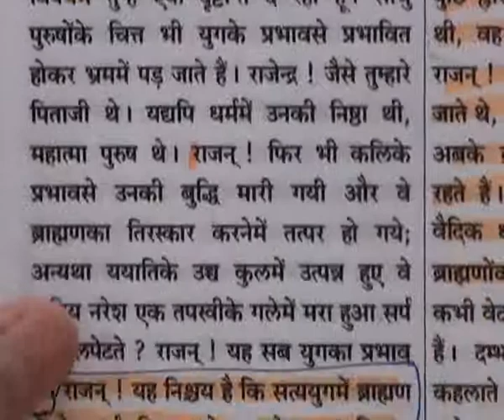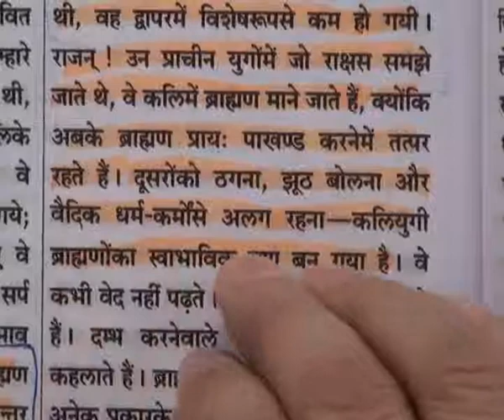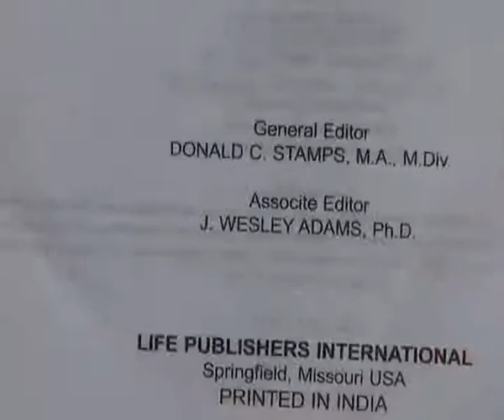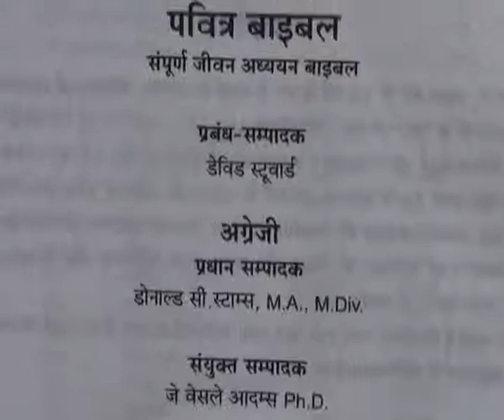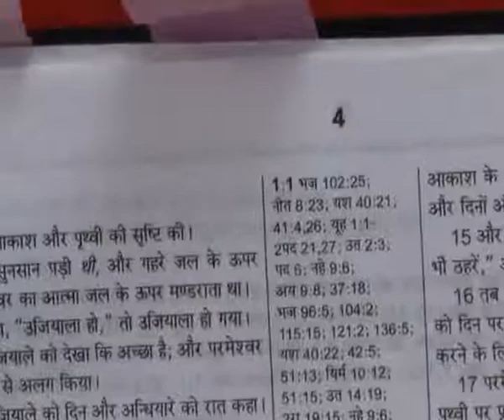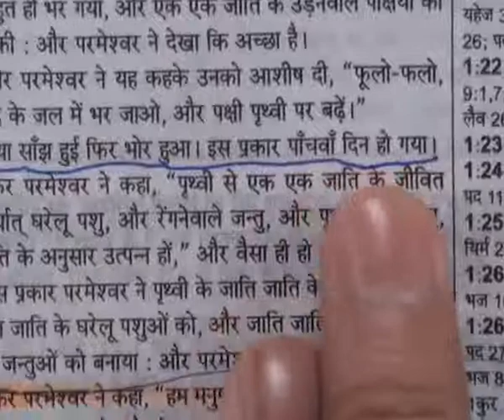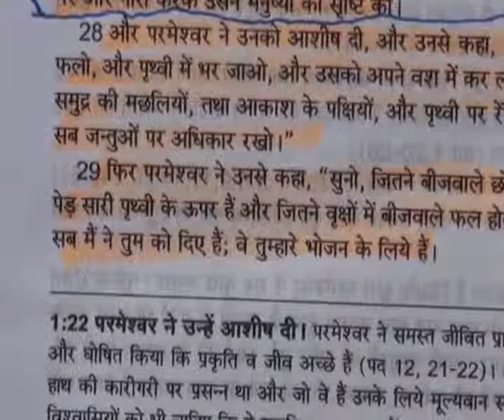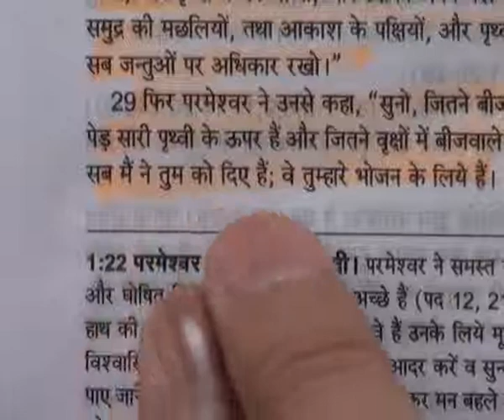Barwala Satsang(15-17July 2011) Part26 of 37